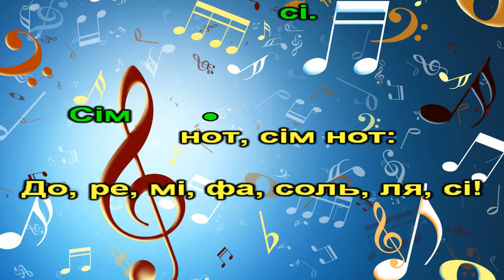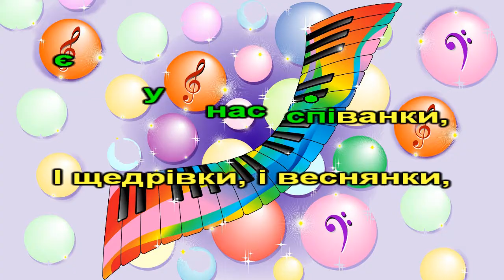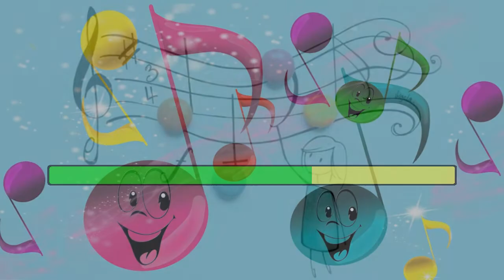Сім нот (пісня з текстом)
музика Алли Мігай, вірші Наталії Кулик, виконує анс. «Зернятко»
"Сім нот"
Приспів:
Сім нот чути звідусіль,
Сім нот, знають їх усі.
Сім нот, сім нот: до, ре, мі, фа, соль, ля, сі!
Сім нот, пісня і танок,
Сім нот стануть у рядок,
Сім нот, сім нот: ре, мі, фа, соль, ля, сі, до!
1. Із ромашки і барвінку
    Ми сплітаємо віночок,
    Щоб сплести співанку дзвінку,
    Пишем нотки у рядочок,
    Але як їх пов'язати,
    Хто нам може підказати?
Приспів.
2. Гарні є у нас співанки,
    І щедрівки, і веснянки,
    Жартівливі, обрядові,
    Ще в нас гарні колискові.
    Як же їх запам'ятати,
Приспів.
Пр-ш.
До, ре, мі, фа, соль, ля, сі